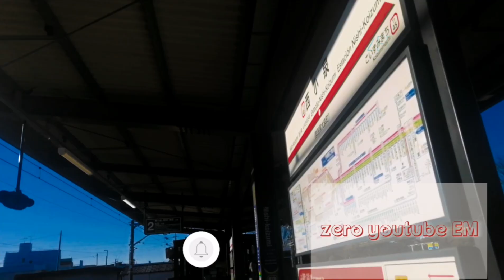တစ်ယောက် ထဲ လေ လွှင်ခြင်းများ ႆႆႆႆႆႆႆႆႆႆ